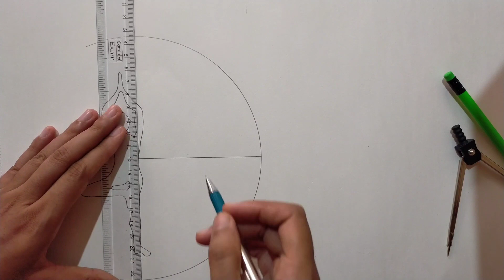International Yoga Day 2021 🧘‍♀️| Mandala art 🎇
Hellooo!
Here is a video on mandala art and the theme is international yoga day.

Material :
A4 sketch book
A black gel pen
Rounder
Pencil
Scale